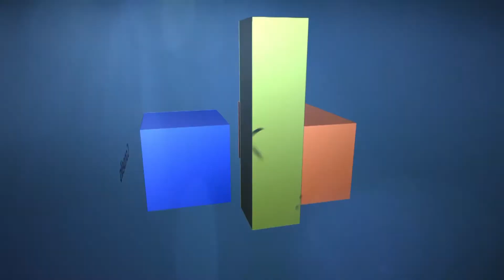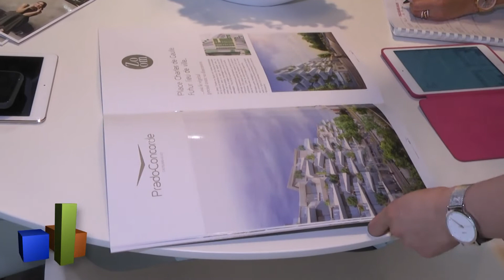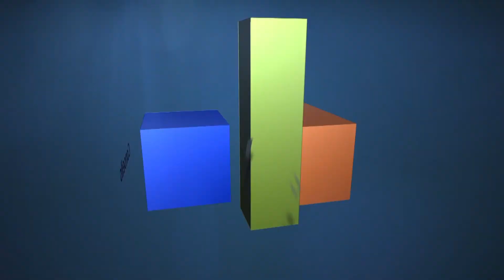ITW Laurent VILLARET HELENIS